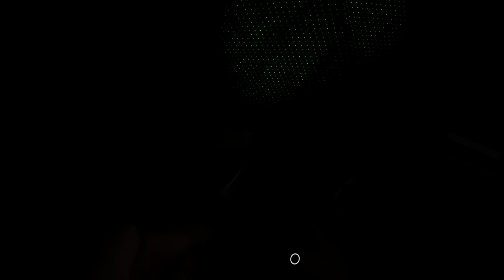Easter Event 2024 #1 - Ridgeview, Grafton - Phasmo Asc VR #230 - Quest 3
Starting the Easter Event 2024.

There is a 'secret' minion you have to find and take a picture of it.  The nest with the DOTS, UV, and a camera at each map entrance is a clue about the equipment you need to locate it.

Apparently you have to follow the little minion's footprints with the UV to its final destination, and use the DOTS to take a picture of it.  The tricky part is the footprints can branch off in multiple directions, and if one dead end isn't fruitful, you have to be prepared to come back and follow a different trail.  And I'm not convinced that the immediate trail will eventually lead you anywhere - I think you have to be ready to completely backtrack and take a separate trail somewhere else.  You basically seem to just have to find all of the footprints until the rabbit finally comes to settle on a nest.

Anyway, it is a neat activity for discovery.

Played on a i7-8700, 16GB 2666 RAM, RTX 3080 10GB LHR, Quest 3, Oculus Link cable 2.5Gb/sec 90Hz @2500p

Phasmophobia v0.9.6.0